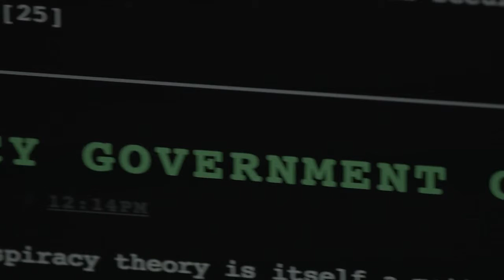"99.9%" 2014 48 Hr Film Project Detroit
Winner of Viewers Choice and Best Thriller/Suspense